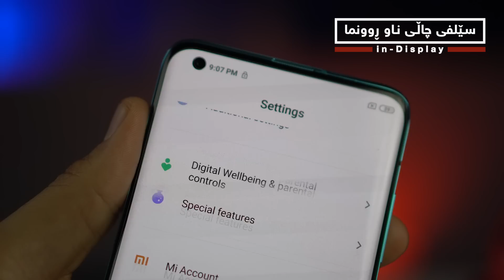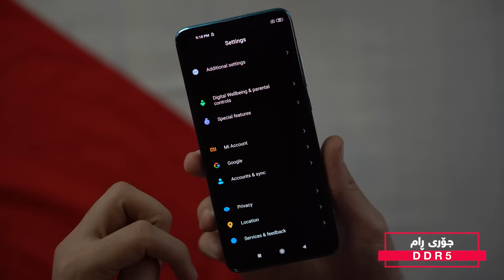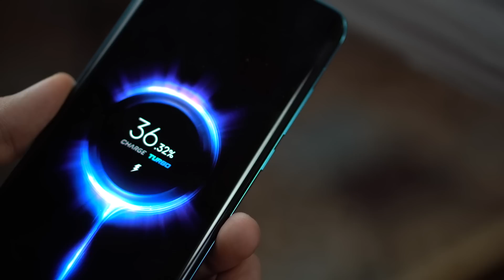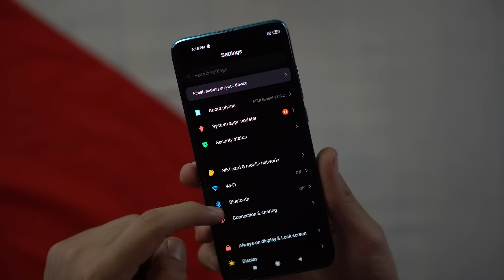Xiaomi Mi 10 5G | مووشەکە بەهێزەکەی شاومی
من پێشەنگـ ـم ، پێشەنگ جەمال Peshang Jamal
لەم بەشە باسی  ئەم بابەتانە دەکەم
کردنەوەی پاکەت و ناساندنی مۆبایلی Xiaomi Mi 10 5g Kurd
باسی کامێراکانی می ١٠ Xiaomi Mi 10 5g Kurd
باسی باتری و بارگاویبوونەوە Xiaomi Mi 10 5g Kurd
باسی سناپ دراگۆن٨٦٥ و ڕام و بیرگە Xiaomi Mi 10 5g Kurd
هذا الفيديو مراجعة لموبايل شاومي مي ١٠ .. يتضمن المميزات والعيوب كافة
Mi 10 Kurd - Mi 9 Kurd - Xiaomi Kurd